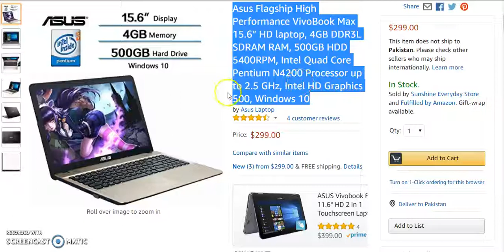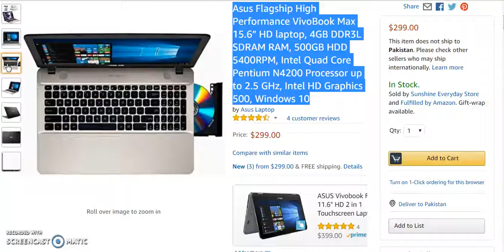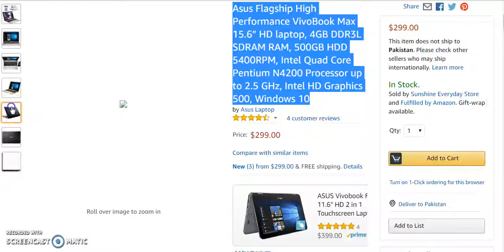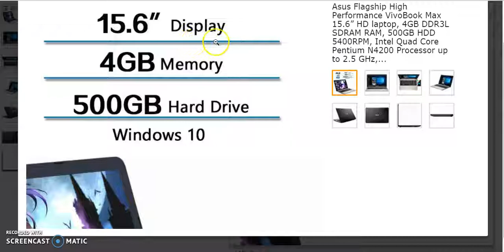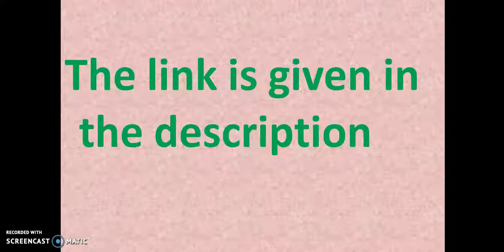ASUS Flagship High Performance Laptop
ASUS Flagship High-Performance Laptop for more info.
1.ASUS C302CA-DHM4 Chromebook Touchscreen Convertible Laptop.
2.ASUA ROG STRIX Thin & Light Gaming Laptop.
3.ASUS ZenBook Thin & Light Laptop.
4.ASUS ROG STRIX GL703VD Gaming Laptop.
5.ASUS Flagship High-Performance Laptop.
6.ASUS K570UD-DS74 VivoBook Laptop.
7.ASUS VivoBook Flip R518UA-DH51T Laptop.
8.ASUS Q504UA-B15T26 Touchscreen FHD Laptop.
9.ASUS R540NA 15.6" WLED Laptop.
10.ASUS ZenBook UX330UA Ultra Slim Laptop.
11.ASUS VivoBook Flip R518UA Touchscreen Laptop.
12.ASUS TP401MA-YS02 VivoBook Flip Touchscreen Laptop.
13.ASUS ZenBook 3 Deluxe Ultraportable Laptop.
14.ASUS Vivobook Pro 15 4K Touchscreen Laptop.
15.ASUS TP410UA-IB72T VivoBook Touchscreen Laptop.
16.ASUS BackLit Keyboard FHD Touchscreen Flagship Gaming Laptop.
17.ASUS ROG G75VW Gaming Laptop.
18.Asus VivoBookflagship premium Touchscreen Laptop.
19.ASUS VivoBook Flip 14 TP410UA-DS52T Thin & Lightweight Laptop.
20.ASUS MB169B+ 15.6 Full HD IPS USB Portable Monitor.
21.ASUS Convertible FHD Touchscreen Laptop.